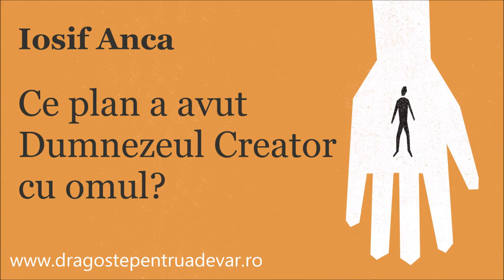Iosif Anca - Ce plan a avut Dumnezeul Creator cu omul?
Biserica Penticostală Betel Arad | 11 decembrie 2016
Dragoste pentru Adevăr